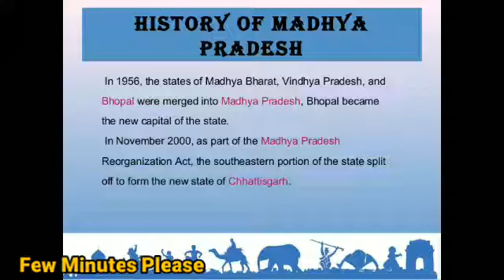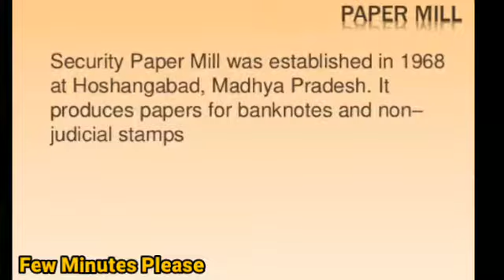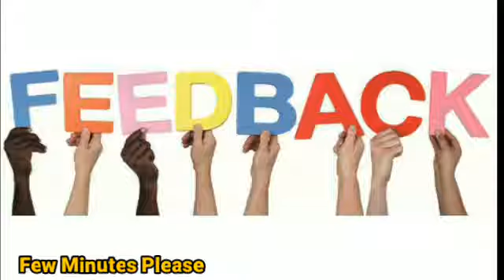Madhya Pradesh | GK about states | Exam point of view | Few Minutes Please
Information about Madhya Pradesh
history of madhya pradesh
madhya pradesh tamil

Madhya Pradesh literally means "Central Province", and is located in the geographic heart of India in between the latitude of 21.6°N–26.30°N and longitude of 74°9'E–82°48'E. The state straddles the Narmada River, which runs east and west between the Vindhya and Satpura ranges; these ranges and the Narmada are the traditional boundaries between the north and south of India. The highest point in Madhya Pradesh is Dhupgarh, with an elevation of 1,350 m (4,429 ft)
Madhya Pradesh is home to ten National Parks; Bandhavgarh National Park, Kanha National Park, Satpura National Park, Sanjay National Park, Madhav National Park, Van Vihar National Park, Mandla Plant Fossils National Park, Panna National Park, Pench National Park and Dinosaur National Park, Dhar.[29][30]

There are also a number of nature reserves, including Amarkantak, Bagh Caves, Balaghat, Bori Natural Reserve, Ken Gharial, Ghatigaon, Kuno Palpur, Narwar, Chambal, Kukdeshwar, Narsinghgarh, Nora Dehi, Pachmarhi, Panpatha, Shikarganj, Patalkot, and Tamia. Pachmarhi Biosphere Reserve in Satpura Range, Amarkantak biosphere reserve and Panna National Park are three of the 18 biosphere reserves in India. Most of them are located in eastern Madhya Pradesh near Jabalpur.